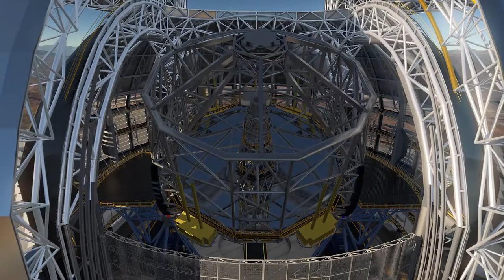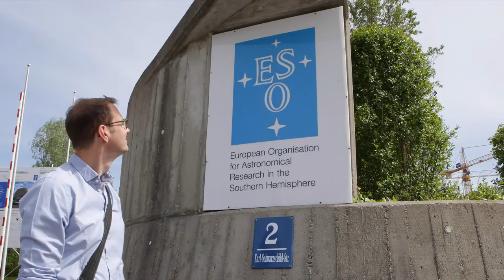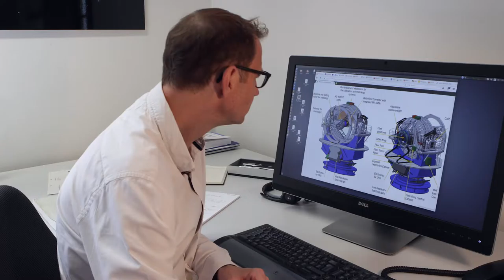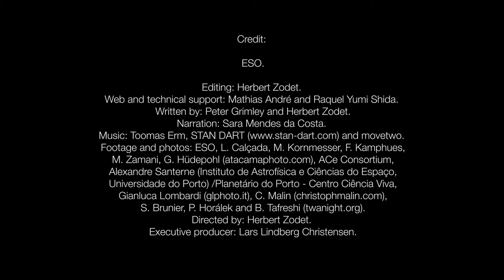ESOcast 86- From Dr. to Professor -- about the important role of ESO’s community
ESO is a place where talented engineers, astronomers and many other specialists from all over the world meet and work together. A place where knowledge is shared to provide the astronomical community with the tools to conduct cutting-edge research. One of the ESO scientists who is well known to ESOcast viewers is our regular presenter, Dr J. aka Dr Joe Liske.

Find out how to view and contribute subtitles for the ESOcast in multiple languages, or translate this video on dotSUB

Credit:
ESO.

Editing: Herbert Zodet.
Web and technical support: Mathias André and Raquel Yumi Shida.
Written by: Peter Grimley and Herbert Zodet.
Narration: Sara Mendes da Costa.
Footage and photos: ESO, L. Calçada, M. Kornmesser, F. Kamphues, M. Zamani, G. Hüdepohl  atacamaphoto.com), ACe Consortium, Alexandre Santerne (Instituto de Astrofísica e Ciências do Espaço, Universidade do Porto) /Planetário do Porto - Centro Ciência Viva, Gianluca Lombardi (glphoto.it), C. Malin (christophmalin.com), S. Brunier, P. Horálek and B. Tafreshi (twanight.org).
Directed by: Herbert Zodet.